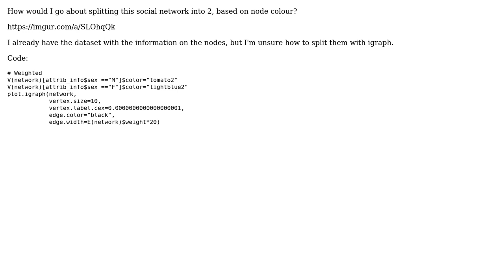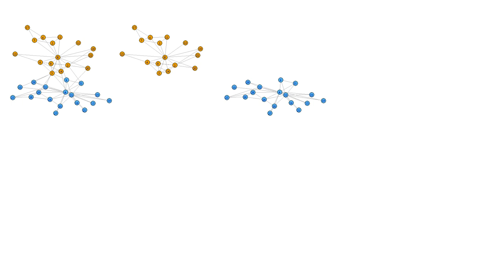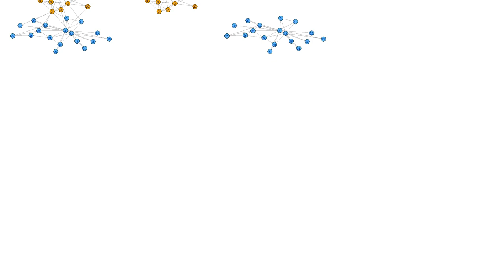Splitting a social network into 2 based on node type with igraph (R)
With thanks & praise to God, and with thanks to the many people who have made this project possible! You are responsible for your own actions.